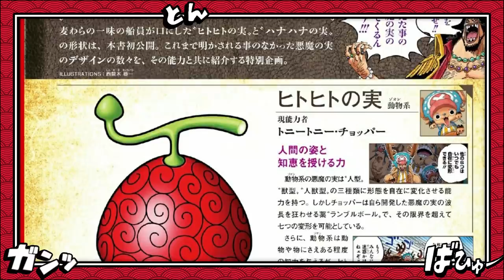QUEM ERA O ANTIGO USUÁRIO DA GOMU GOMU NO MI DE LUFFY ? - ONE PIECE